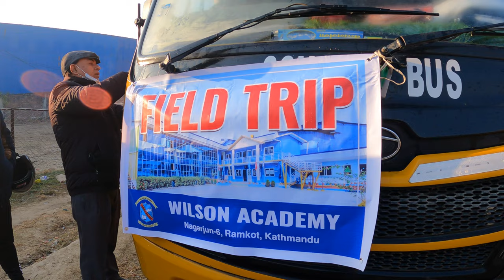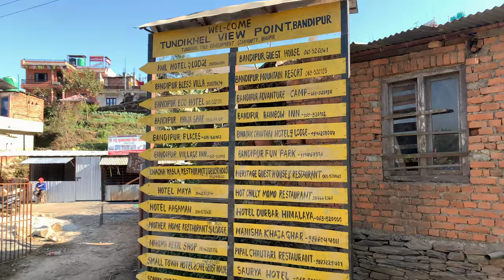Field Trip To Bandipur | Vlog | Ep-1 | Annual Excursion | Bandipur Adventure Camp.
Wilson Annual Excursio 2022/2023.
In this vlog, i have covered the activities of Day-1 of our Field Trip. The students of grade 8, 9 and 10 of Wilson Academy High School, Ramkot, Kathmandu visited the amazing Bandipur City of Nepal located in Tanahun Distric. The place is literally amazing.
This is part 1 vlog of Day 1.
I hope you all will enjoy this vlog. If Yes,

DO Hit LIke Button
Video On-
Gopro Hero 9 Black
DJI Mini 2 Drone Camera
Mic- Boya BY M1
Device For Edit- MacBook Air M1 2021
Software- Final Cut Pro X Trial Version
More Vlogs ON THE WAY...
PEACE!
Field Trip
Annual Excursion
Bandipur Nepal
Visit to BAndipur Nepal
Vlog of Bandipur.
How to reach to Bandipur From Kathmandu.
Vlog with Students.
Wilson Annual Excursion 2023.
Bandipur Adventure Camp
Tent Stay
Camping in Bandipur
Overnight stay at Bandipur
Students enjoying at Bandipur
Best tourist destination in Nepal.
Pokhara and Bandipur Tour
Siddha Cave of Bandipur
Bandipur Vlog
Tundikhel of Bandipur
Bandipur view point
Cinematics of Bandipur.
Daily Routine
Daily Vlog
A Day in the Life of a teacher
day in the life of a high school teacher
Teaching diaries
Daily Life Style
Teacher's Vlog
 A day in the life of a grade VIII Teacher
A day in the life of a Science Teacher
A Day in the life of a Maths Teacher
A Day in the life of a School Teacher
A day in the life of a teacher in Kathmandu in Nepal
Teachers Job in Nepal
Teaching Professions
School's Students
Children Vlog
Teaching Vlog
Classroom Tour
Wilson Academy High School
A school in kathmandu
Christmas Day 2022
Christmas Carnival
Christmas Corals
Songs
Jingle Bells
X-Mas Tree
Christmas Tree
Snow Man
Santa
December 25
2022 Christmas Day
A Day in the Life Of a High School Science and Math Teacher in Nepal.
Bandipur Adventure Camp
Bandipur Vlog
Bandipur overnight stay
Bandipur Tour
Kathmandu to Bandipur Tanahun.
Resorts of Bandipur